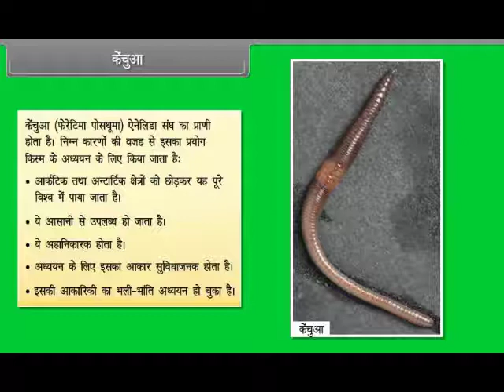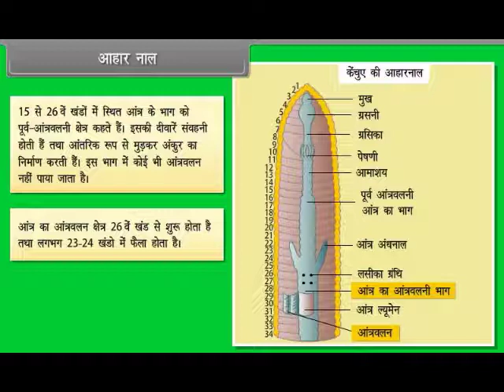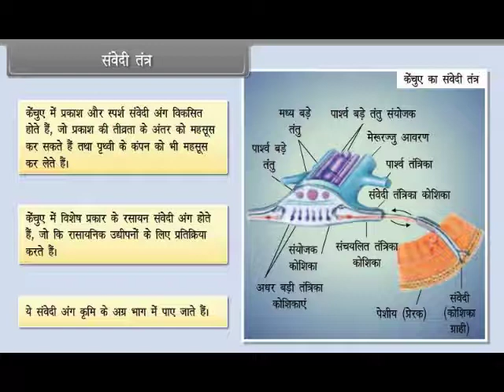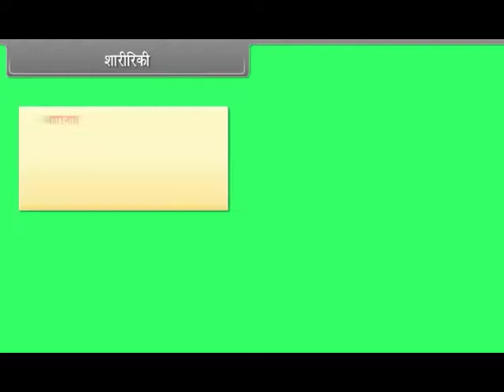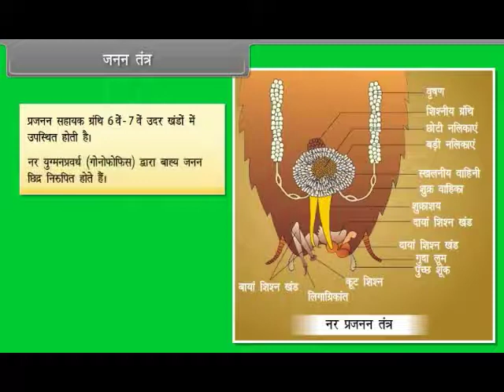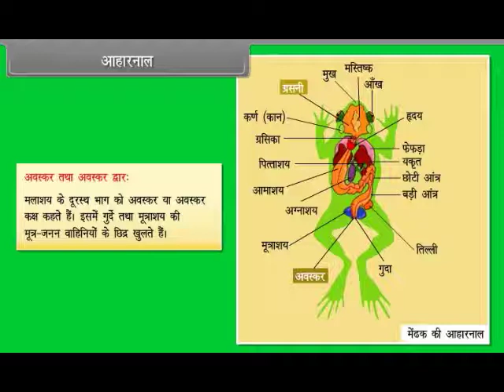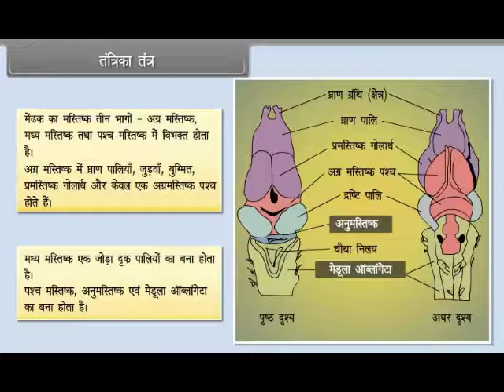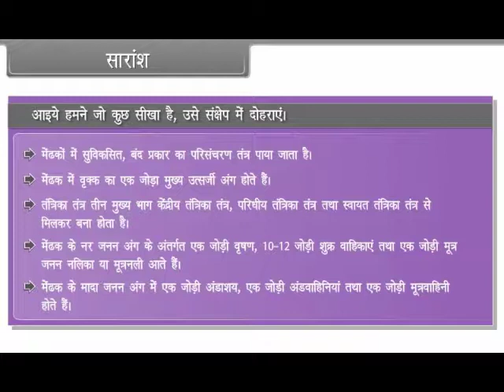Structural Organsiation in Animals II 11th BIOLOGY HM KESHAV SCHOOLS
ELEVENTH BIOLOGY HINDI MEDIUM KESHAV SCHOOLS